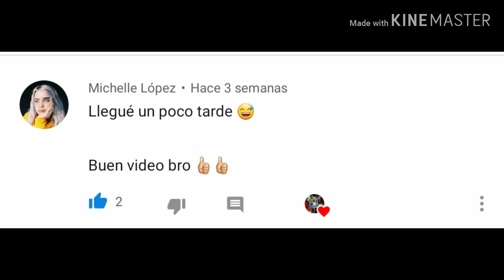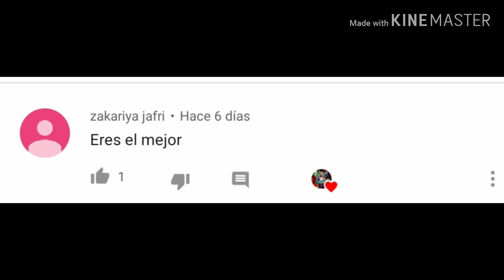🇭🇳 MEJORES PVP COMBATES A CORTA DISTANCIA HIGHLIGHTS #3 FREE FIRE